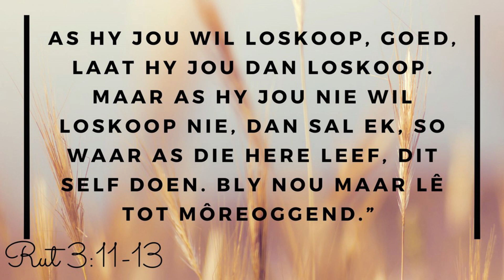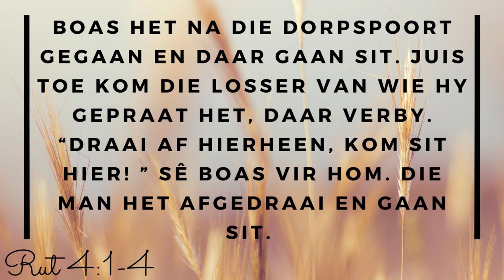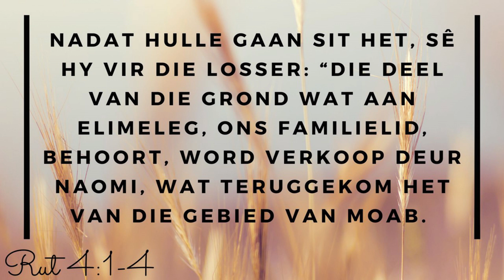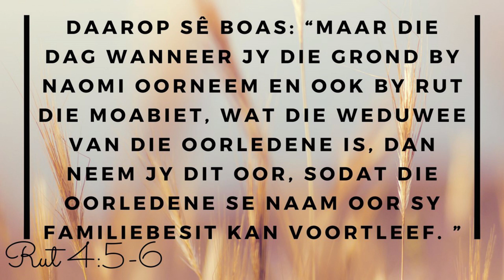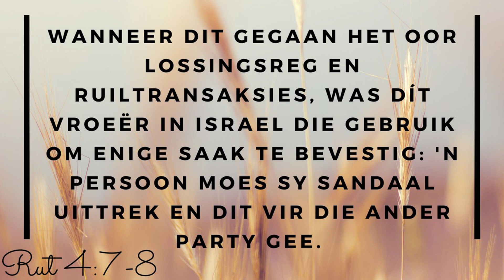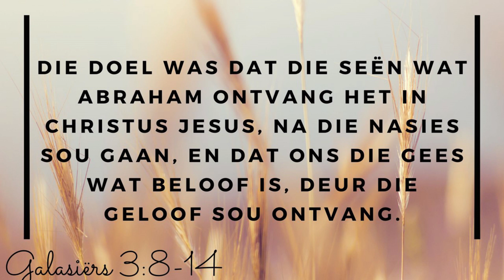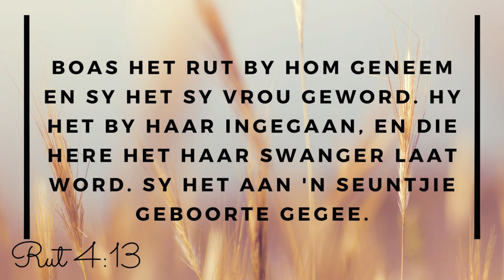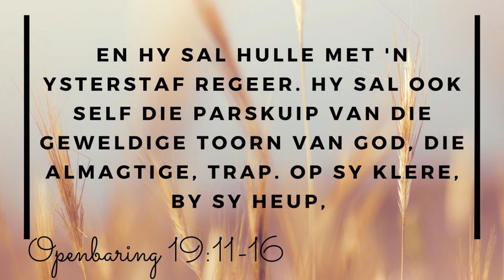Pinkster 2023 ... onder die vleuels van die Here: Ons hemelse Boas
...onder die vleuels van die Here: Ontmoetings met God, geïnspireer deur die verhaal van Rut. Ds. Enel Lambrechts.